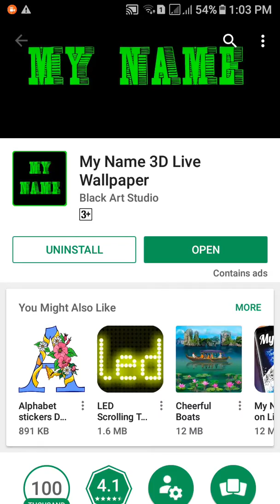How to see live movie,sab,sony pal,crial ,etc without sign in on android in nepali with play store